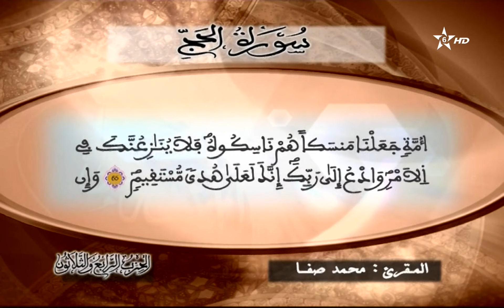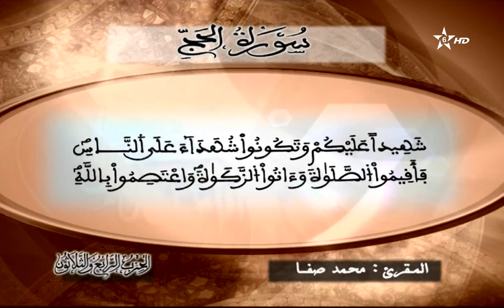34 - الحزب الرابع والثلاثون - سلسلة المسيرة القرآنية - المقرئ محمد صفا